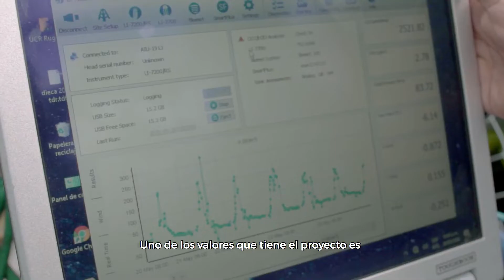Ciencia en café ¿De qué se trata este proyecto?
La transferencia de conocimiento al sector cafetalero para la toma de decisiones fundamentadas es una necesidad debido a los nuevos escenarios ambientales.

Reportaje de la Oficina de Divulgación y Promoción de la Universidad de Costa Rica.